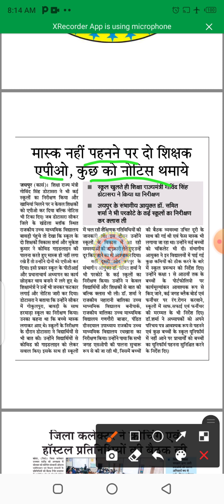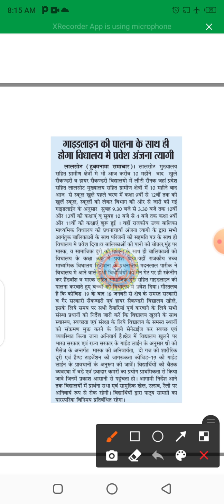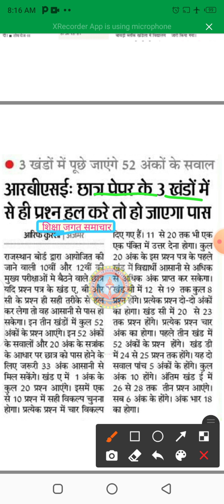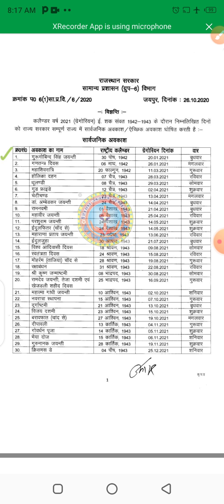शैक्षिक समाचार राजस्थान Rajasthan Shaikshik Samachar 19-01-2021